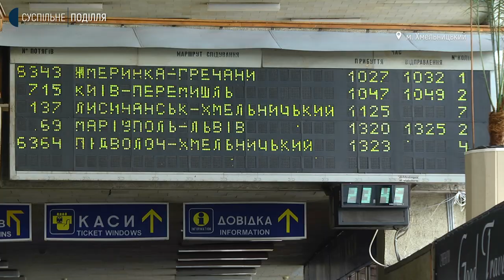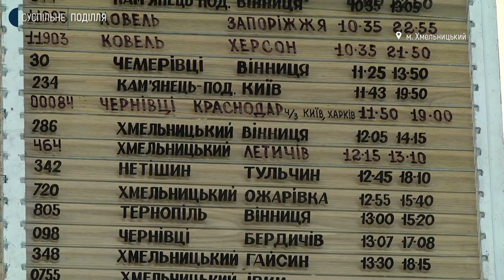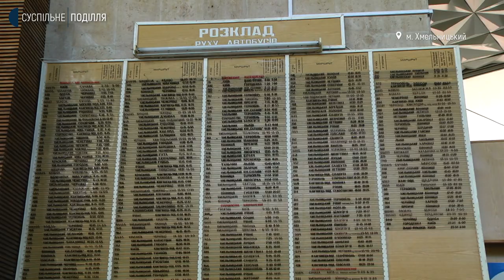Вступили в дію нові правила міжрегіональних перевезень пасажирів.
Про це розповів начальник вокзалу станції "Хмельницький", Михайло Мігаль. Пасажири повинні мати відповідні документи про вакцинацію від Ковіду чи негативні тести. Це стосується людей, які подорожують автобусом між регіонами ", зазначив водій, Володимир Ковальчук.